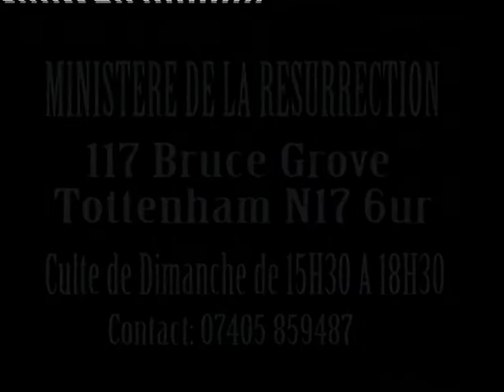EV BENJAMIN BOYANGA-Theme :Dieu seul est notre protection job1:9-12